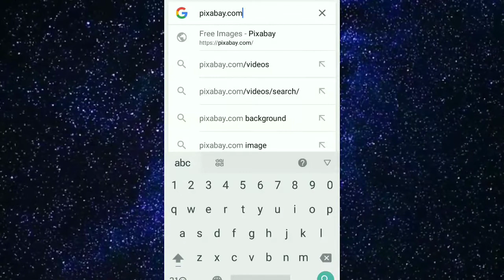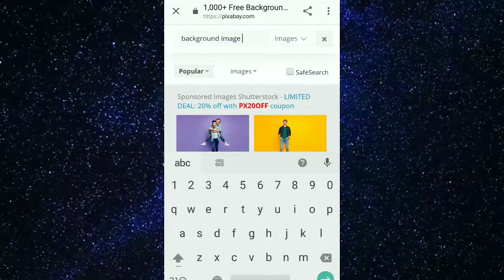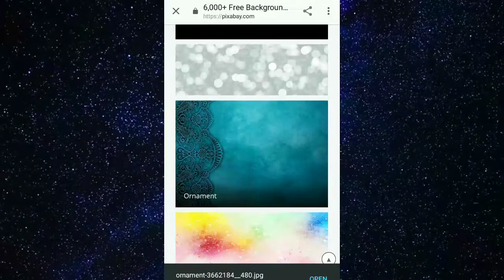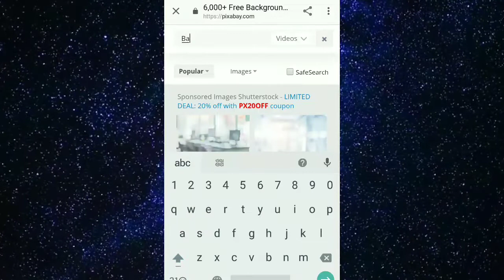Download HD image free . HD image ko free mein download kaise karen . free HD photos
Download HD quality Photos Free
HD wallpaper download free
HD image Download free
Free image
Free HD photos
free Image Download